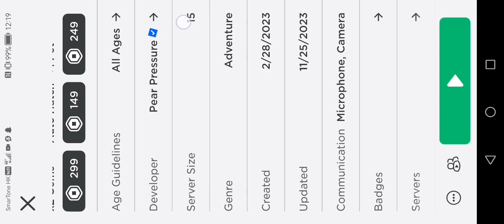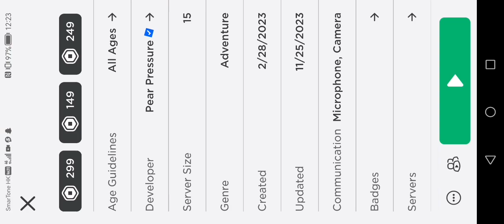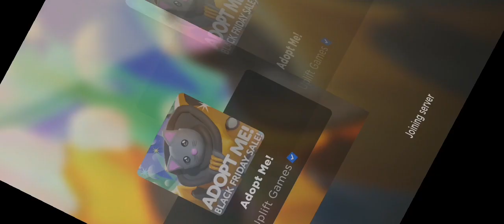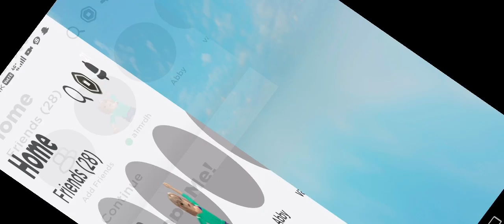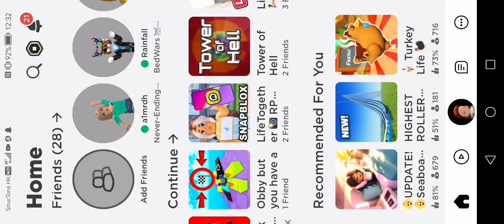playing roblox so fun 😊😂